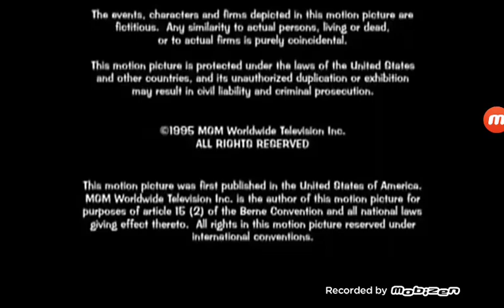Gross Weston Productions, Inc./MGM/UA Telecommunications Group (1996)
From "Have You Seen My Son"